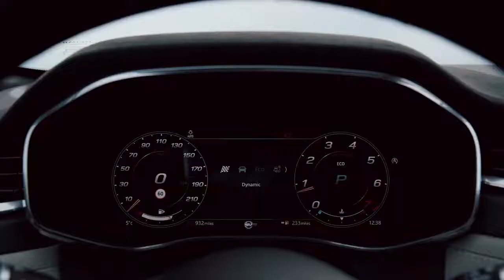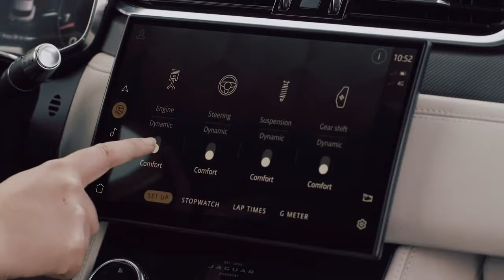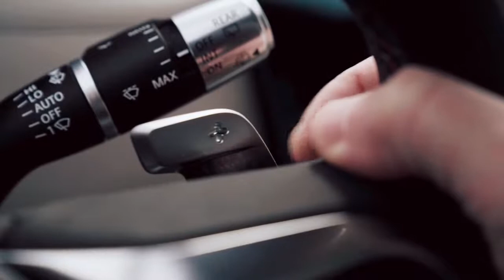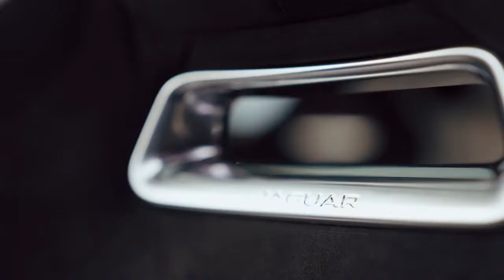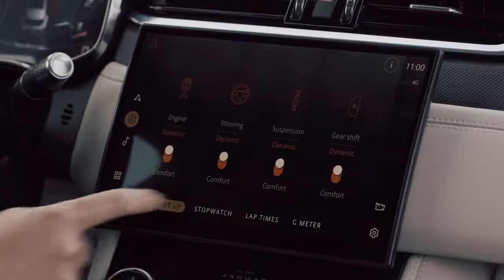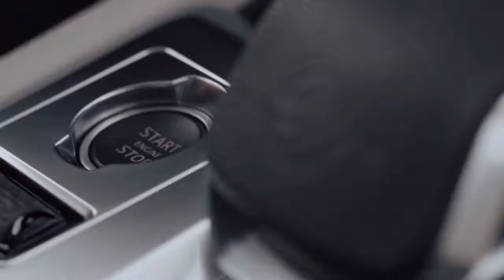New Jaguar F-PACE SVR facelift 2021 - PERFORMANCE SUV | Full review | Interior & Exterior | Driving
New Jaguar F-PACE SVR facelift 2021 video review and description.
The new Jaguar F-Pace SVR is available exclusively with Jaguar's 550PS 5.0-litre V8 Supercharged petrol engine, now with 700Nm torque - an increase of 20Nm. This uplift in torque delivers enhanced performance, with the F-Pace SVR capable of 0-60mph in 3.8 seconds (0-100km/h in 4.0 seconds), three-tenths of a second faster than before, and a top speed of 178mph (286km/h), an increase of 2mph. The powertrain now features the same torque converter used in the record-breaking Jaguar XE SV Project 8 sedan, to withstand the higher loads produced. As well as the improved torque and acceleration, CO2 emissions are also reduced from 281g/km to 275g/km with fuel economy now up to 23.1mpg (12.2l/100km).